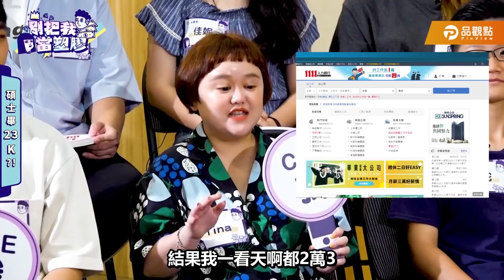碩士畢23K?! 勞工局你要不要查一下？！【別把我當塑膠1】｜品觀點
念那麼多書，做那麼多的準備，結果去應徵老闆只給23k？！
可憐的崩世代氣噗噗有話要說!!
你們這些大人們！ 給我聽清楚啦！

不過大人們，你們也有話要說嗎？請開始你的表演～～